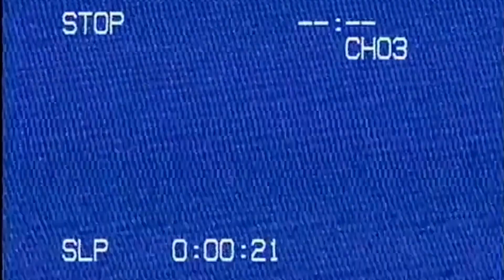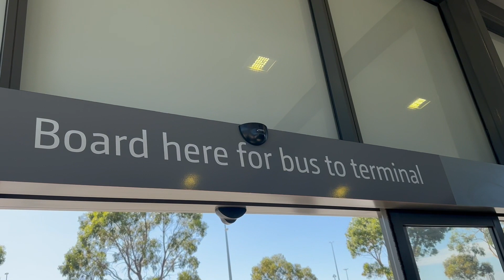Taking our TODDLER to a POLISH FOLK FESTIVAL in SYDNEY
Every three years there's a Polish Arts Festival in Australia - Mel's dance-group participated and we brought our little Zofia (not-so-little anymore)  along to Sydney for 10 folk-packed days while Daddy and Zosh explored the big city life.

Andrew @buzzballz1
Melski @melskilejman